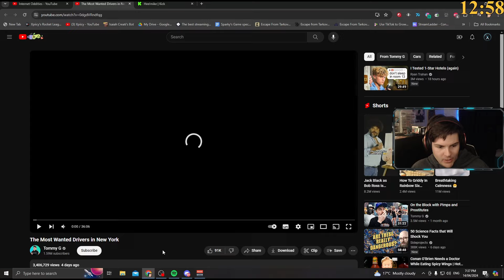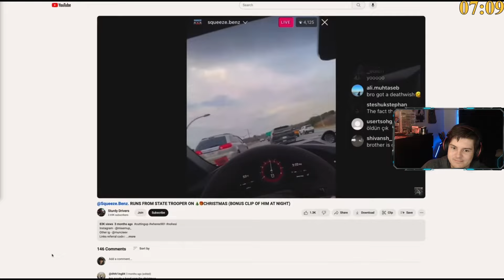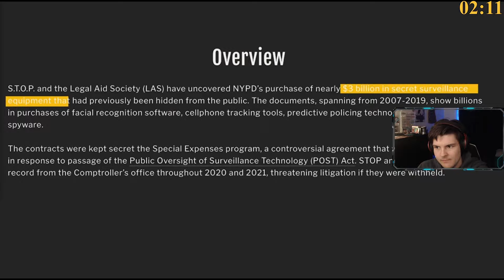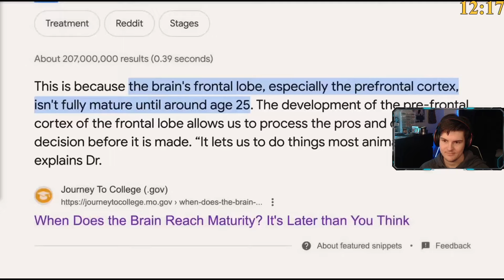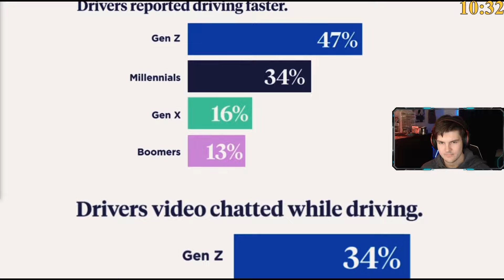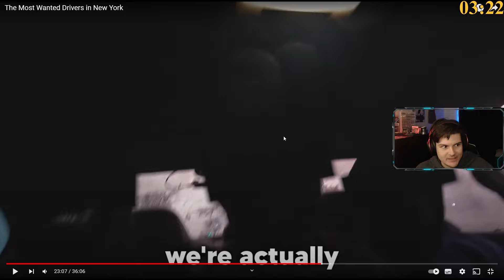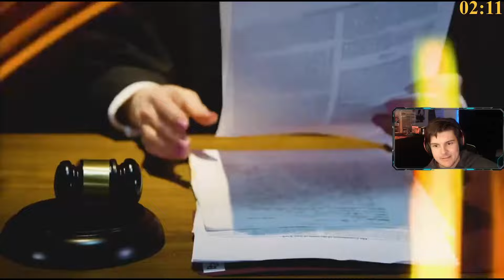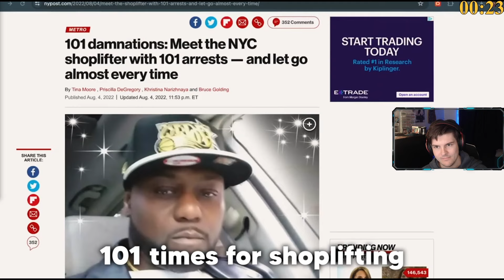The Most Wanted Drivers in New York | Xpiicy Reacts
Streaming live everyday on twitch and kick!
Channel: @TommyGMcGee